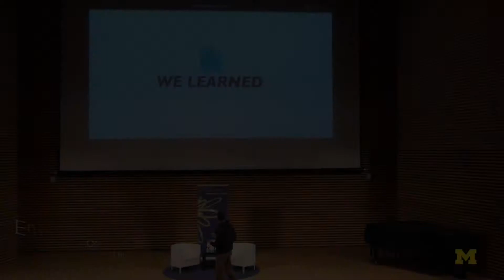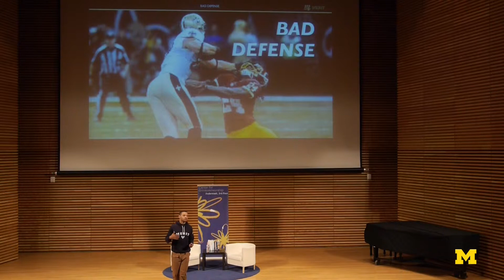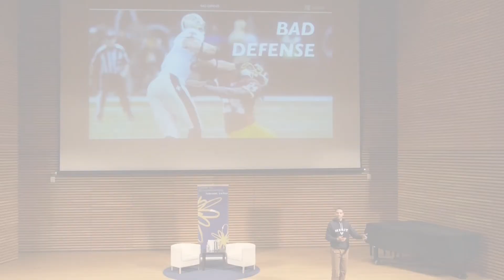Share your ideas